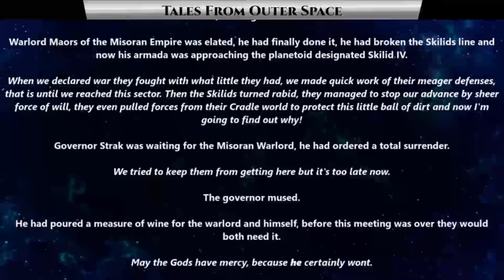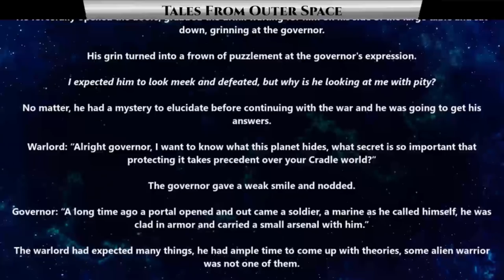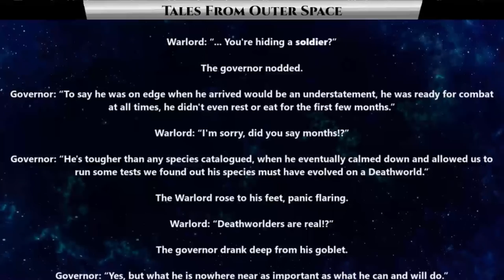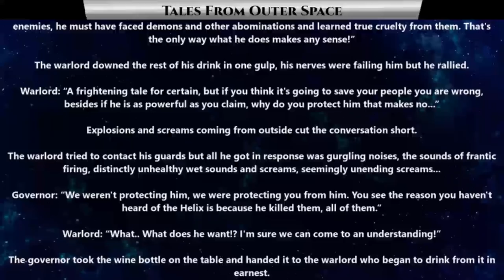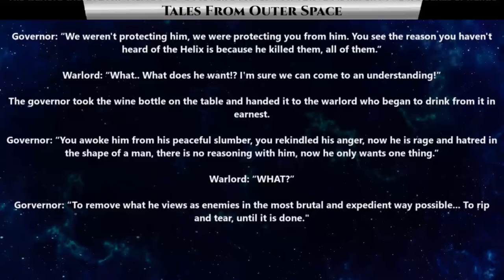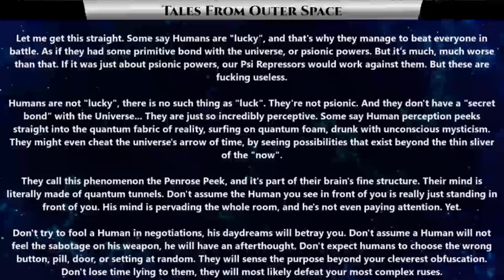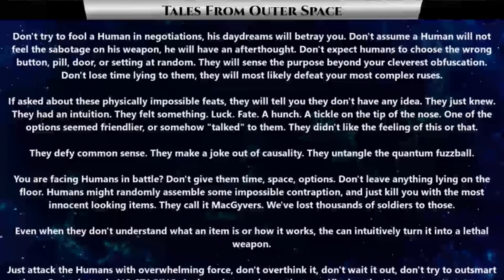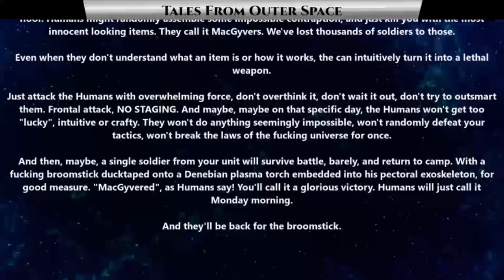Best SciFi Storytime 1492 - An Insignificant Ball Of Dirt & Humans Are Perceptive | HFY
{TimeStamps}
00:00 Intro
00:23 An Insignificant Ball Of Dirt
07:09 Humans Are Perceptive

Thank you to Tier 4 and 5 Patreons and Channel Members:
FallenAngeI
VulDwiin
James Kay
Ágoston Szabó
MrBishop077
angry t1t5
AzureKaizen
TheEveryDayNittwit
H-Town_F2
Brenton Verlo
john silva
LanScaper
William Howard
Sergeant Boomer
John Shafer
Brian Means
Elim Tevir
Henry Hammerhead
Trevor Smith
Slackers United
B-Robbo
Robothaus
Ithilia
Ryan Barkenhagen
Blue Dragon
Cam Maxwell
Casper Arnholtz
ANGRY MARINE
Lord Azrekahl
WhiteVan420
Arcaylian
Oakfield